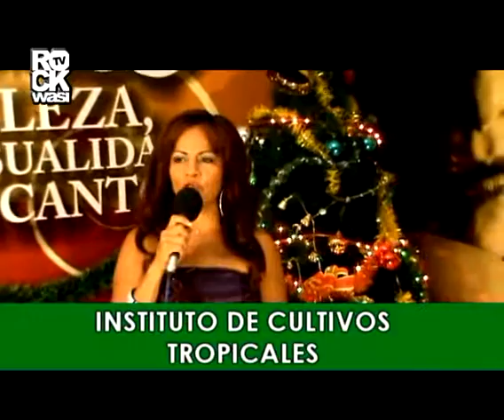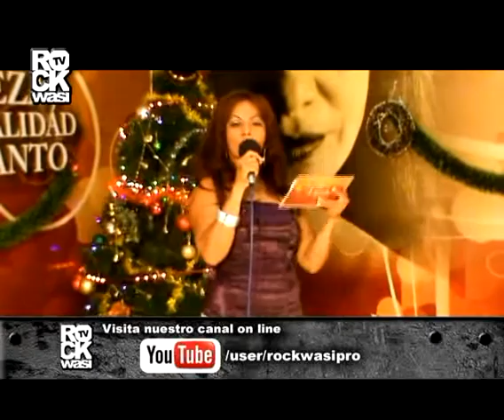IRMA CARBAJAL BSE EVA RIOS EN VIVO 3ER PROGRAMA 24DIC2011 ROCKWASI RECORDS 2011